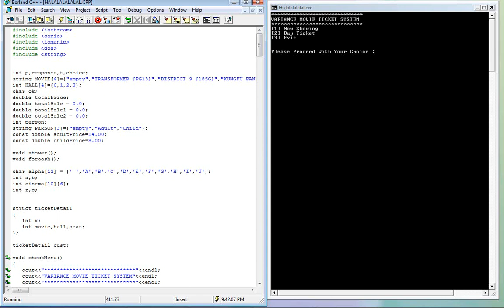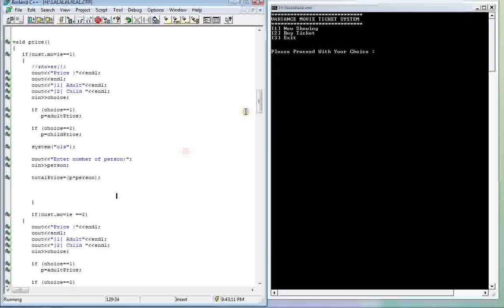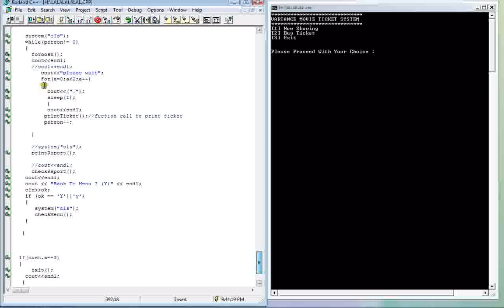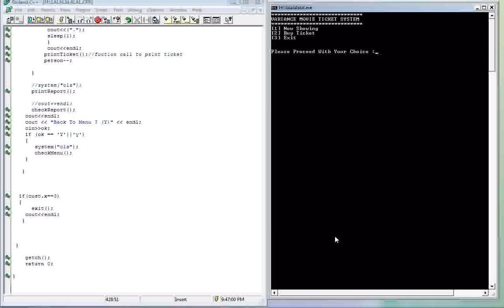Cinema Ticket System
This is my second assignment for paradigm. This C++ code for Cinema Ticket System.